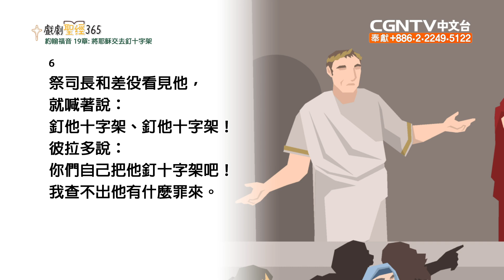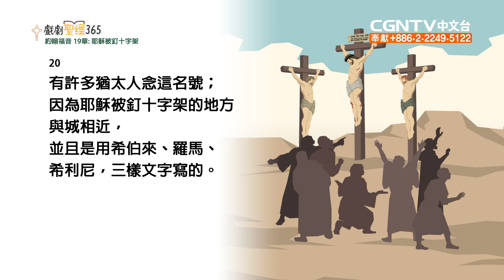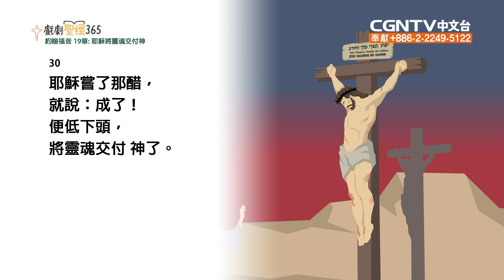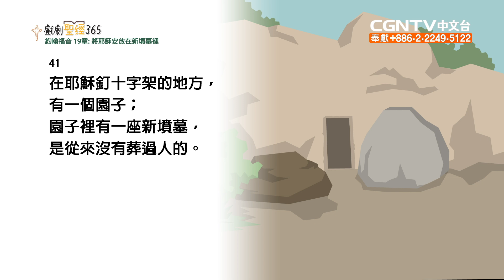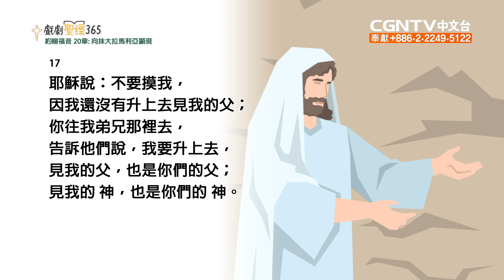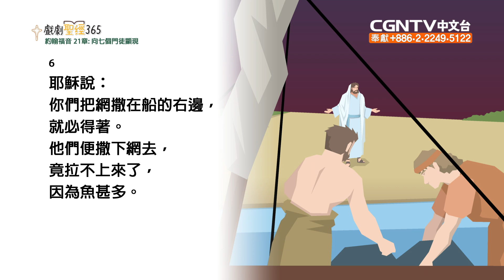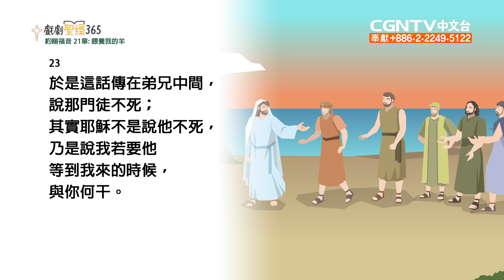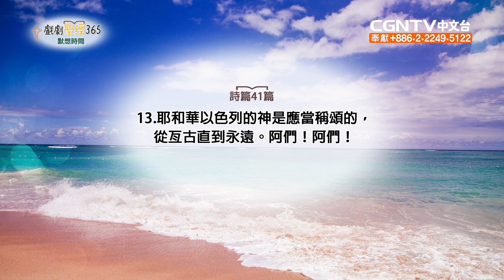[戲劇聖經365] (繁) 約翰福音19~21章 06/10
平安✝️
今天我們來讀約翰福音19~21章

奉獻帳號：
銀行：國泰世華銀行(013)華江分行
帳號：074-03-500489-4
戶名：社團法人中華基督環球福音網協會